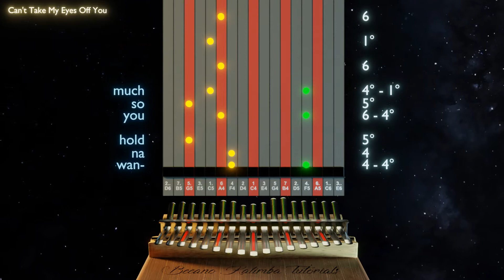Kalimba tutorial with tabs and lyrics: Can't Take My Eyes Off You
Can't Take My Eyes Off You from Frankie Valli